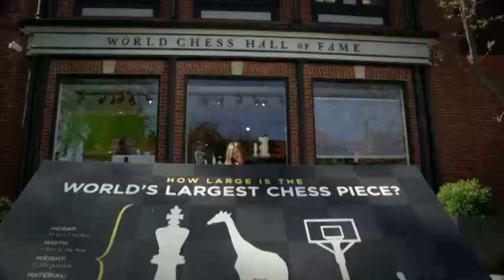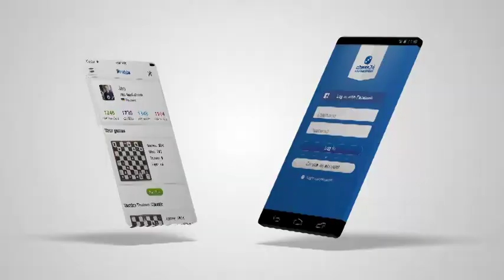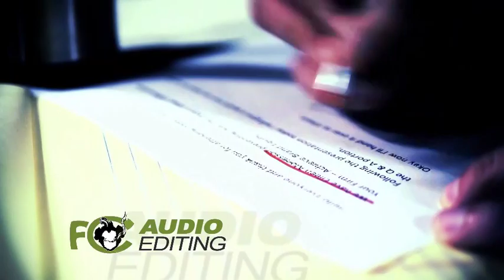2014 Sinquefield Cup: Round 5 (Part 3)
It's the strongest chess tournament ever! Magnus Carlsen headlines a field of six, in this double round robin classical event. Join GMs Yasser Seirawan, Maurice Ashley, and WGM Jen Shahade for the move-by-move.

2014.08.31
USChessChamps.com